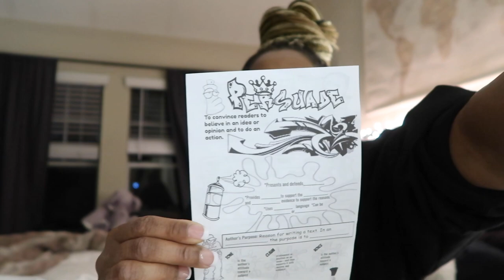I'M GOING TO SHOW OUT LIKE IM IN COMING TO AMERICA - WHO IS GOING TO CHECK ME BOO?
Yaaaas. I plan to show out like I'm in the hit movie Coming to America. Call it whatever you want, let me be proud...